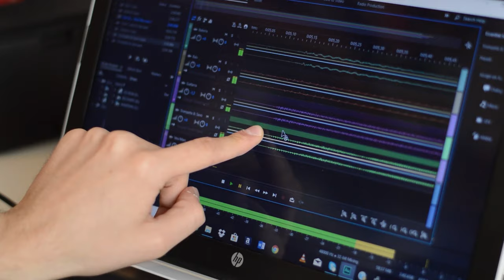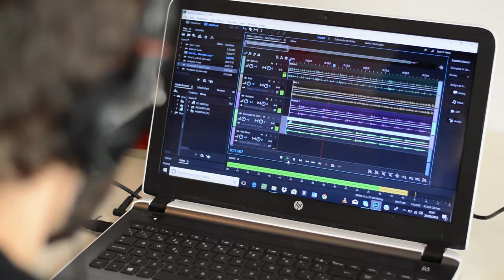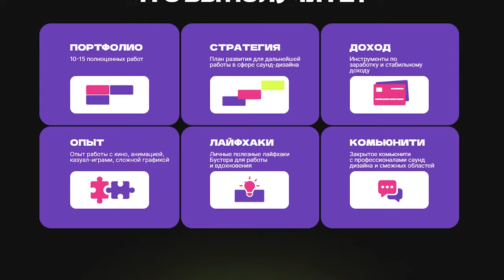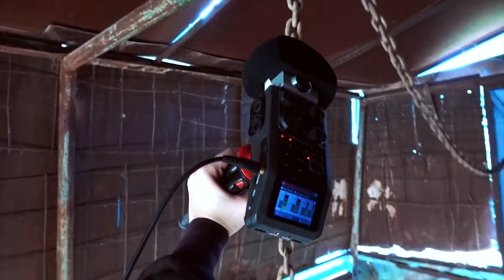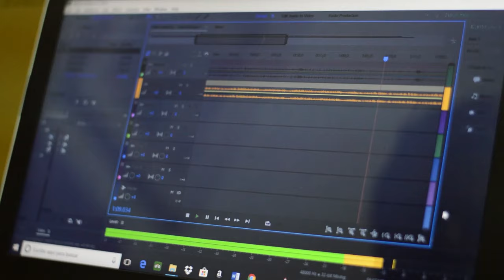Как делают ЗВУК в КИНО ? Взгляд изнутри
В этом видео я подробно рассказал про этапы  продакшена по звуку в кино, как его делают, на что писать звук, микрофоны, рекордеры, саунд дизайн, рассказал про подводные камни и поделился своим опытом. Это видео даст понимание реальной картины работы со звуком над кино проектами. Мы привыкли смотреть на зарубежную картинку производства фильмов, но на деле оказывается совсем другая картина. Бюджет фильма, коммуникация, качество записи, возможности, обстоятельства и многие другие ситуации, дают понимание реальной картины работы над звуком в кино.

Видео полезно для саунд дизайнеров и звукорежиссеров как начинающих, так и профессионалов со стажем! Буду рад вашим комментариям!
Мой авторский онлайн курс по саунд дизайну и звуку в проектах!
скоро СТАРТ обучения

Эксклюзив и закрытый чат на моем БУСТИ!

tg: antonbooster